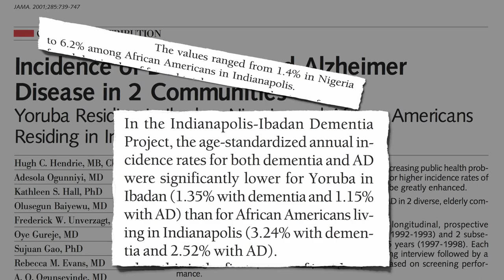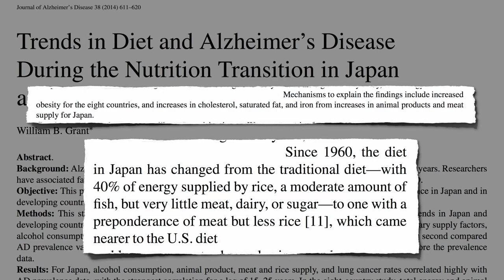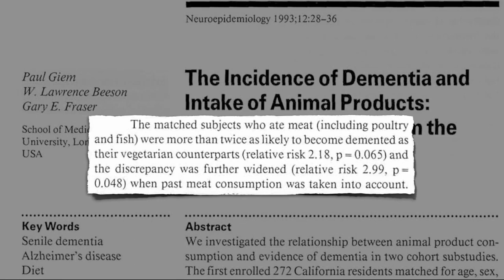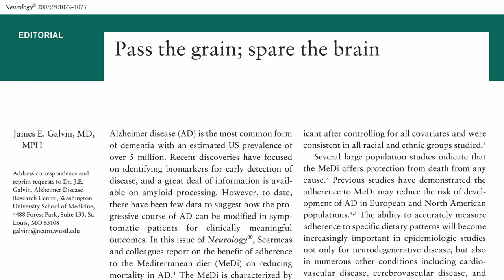Flashback Friday: Alzheimer's Disease Grain Brain or Meathead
Grain consumption appears strongly protective against Alzheimer’s disease, whereas animal fat intake has been linked to dementia risk.

And I just finished up a new series on the keto diets. If you missed it, here they are:

Have a question about this video? and someone on the NutritionFacts.org team will try to answer it.

Want to get a list of links to all the scientific sources used in this video? You’ll also find a transcript and acknowledgments for the video, my blog and speaking tour schedule, and an easy way to search (by translated language even) through our videos spanning more than 2,000 health topics.

Image Credit: kresbicky via deviant art.